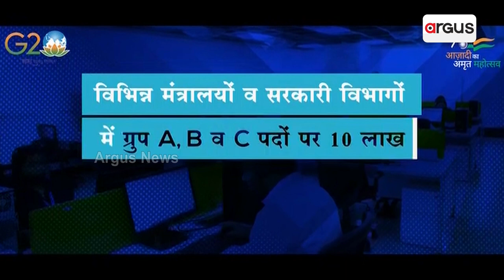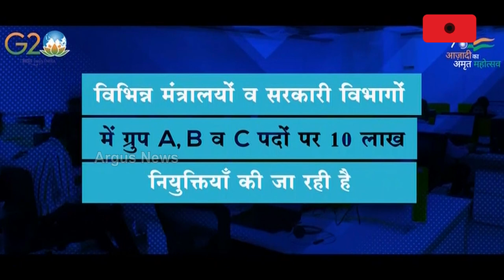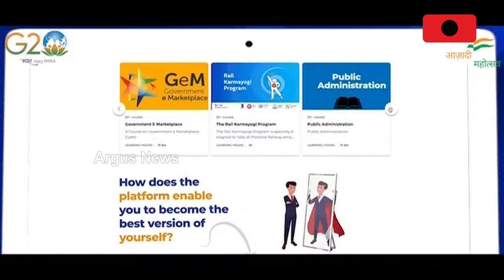Rozgar Mela: PM Modi To Distribute 71,000 Appointment Letters To New Recruits